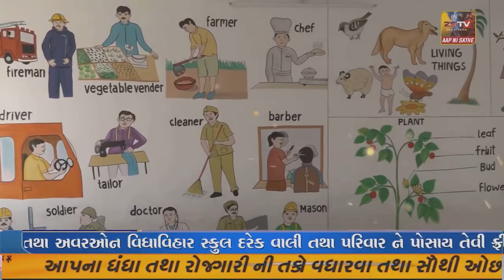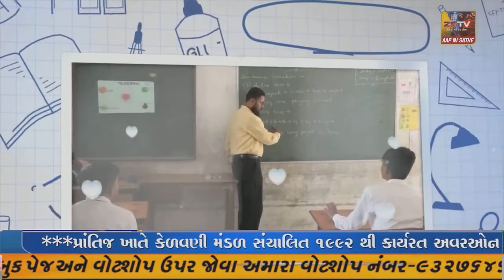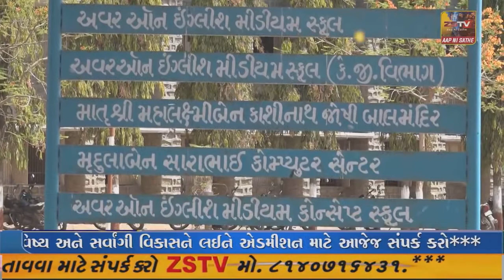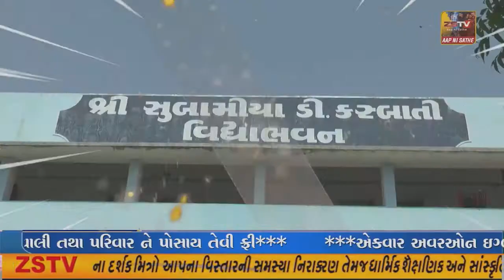કેશોદ માં સમસ્ત મુસ્લિમ સમાજે મામલતદાર અને ડીવાયએસપીને આવેદનપત્ર આપ્યું